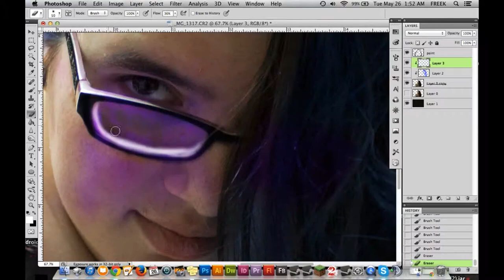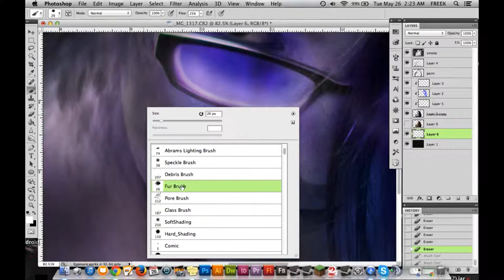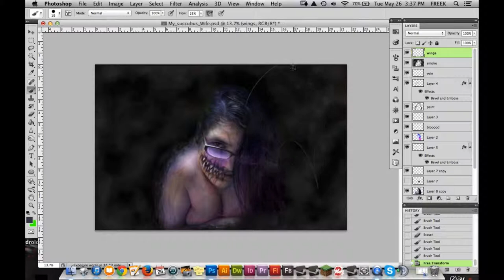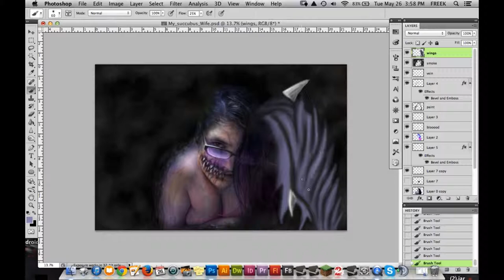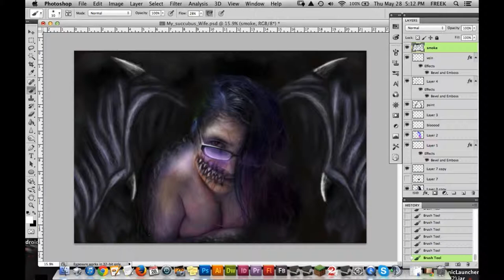My succubus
New art technique I'm trying.  Mixing photo manipulation and digital painting.  I think I like it.

Art: Sai Piccolo
Song: Pins and Needles